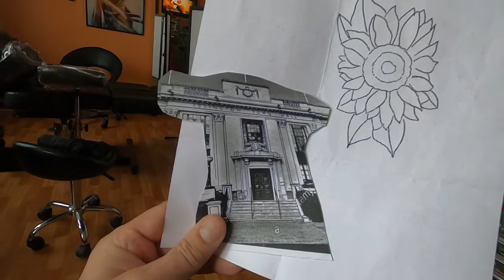Sunflower and Town Hill - Tattoo Time Lapse